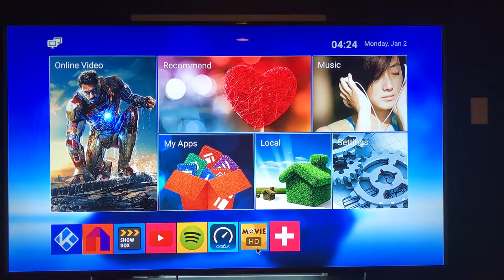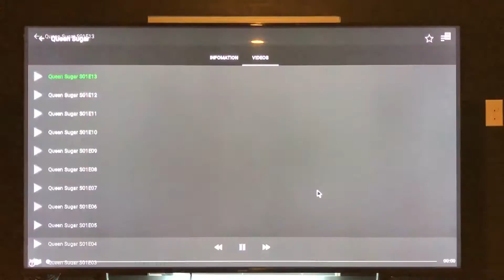TV Shows on Movie HD Through HOMEBOX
Stop using your phone to watch TV Shows especially if you use Movie HD. Get a Homebox and save your battery. Here's how...